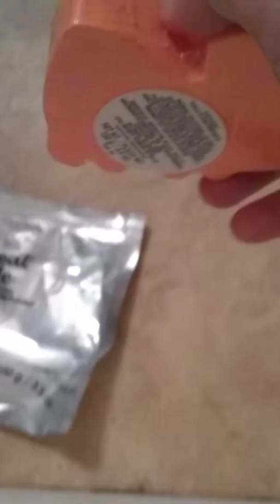May 9, 2018